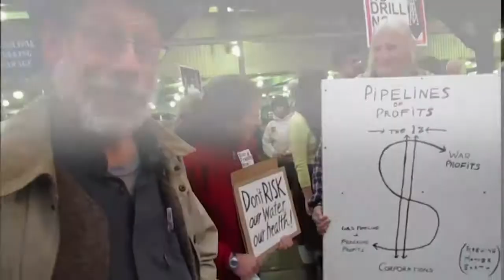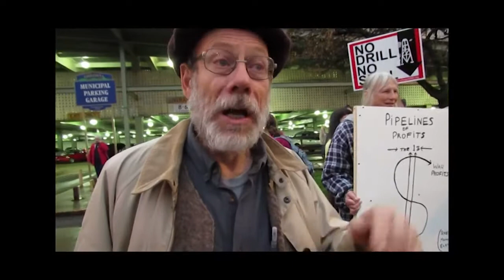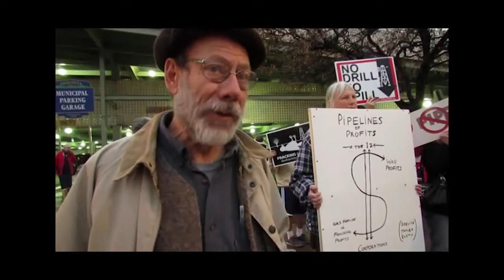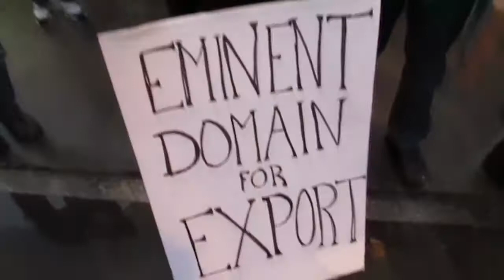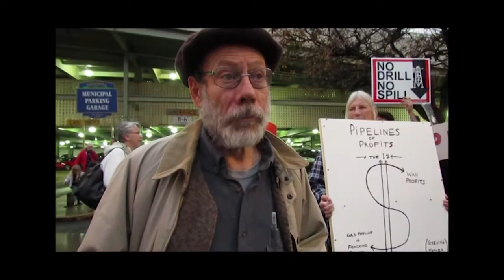Oneonta Rally against the Constitution Pipeline 10-24-2012 FERC Scoping Hearing / w/Interviews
Mike Bernhard explains why participating in the permitting process may be a waste of time, Peter Hudiburg talks about how to motivate local town boards into action, Barbara Koeffler reflects on a recent tour of Gasland, PA with Vera Scroggins, and Gene Marner on how to stop the bleeding of our Earth. The song in the middle is by Pete Seeger, "God's counting on me"